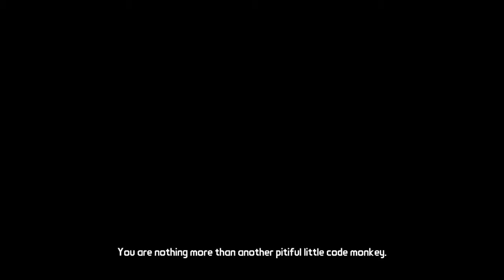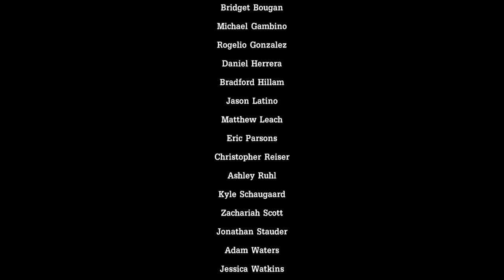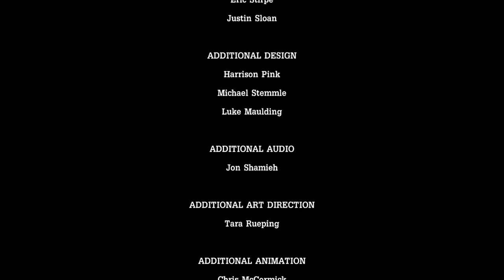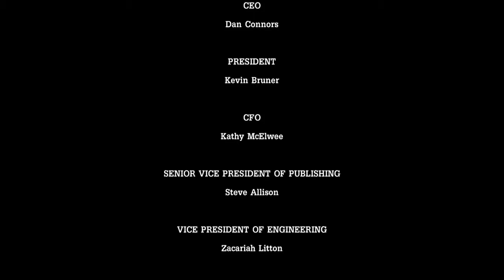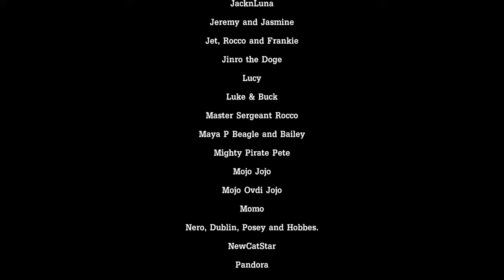Tales From The Borderland - Episode 1: Zer0 Sum (PART 3)